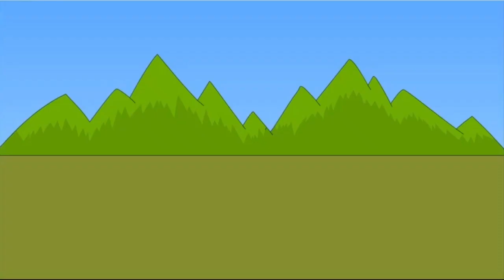Island Camp Ep 2: The Fun Begins Part 2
Ep 2: The Fun Begins Part 2

The campers are now in 2 teams, and they have to cooperate, as well to get along with each other as possible. However, some cooperative issues pop up and didn’t go well with some of their teammates. But at the end, 1 camper must leave the island with no exceptions or never compete again, after each voting ceremony.